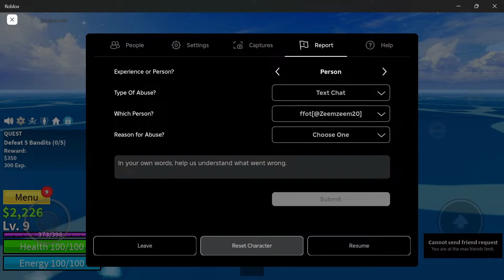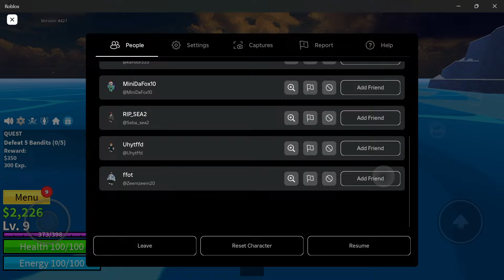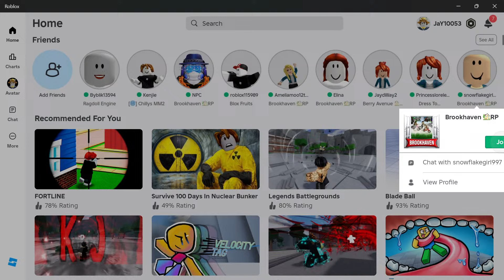Normal Roblox Games but UNHINGED